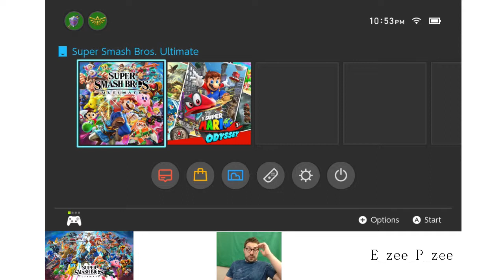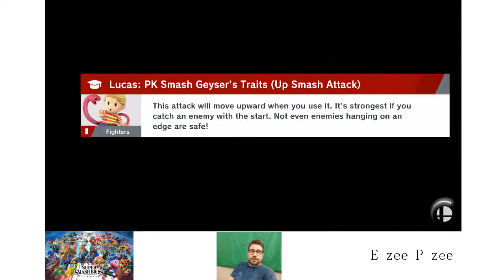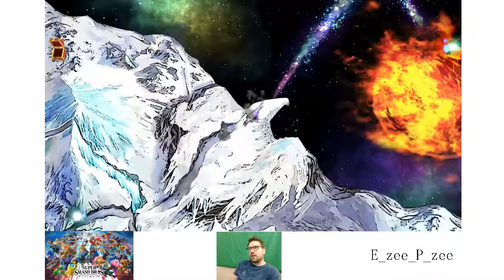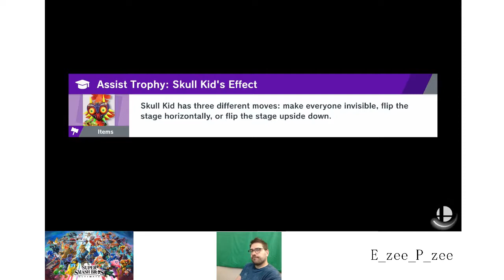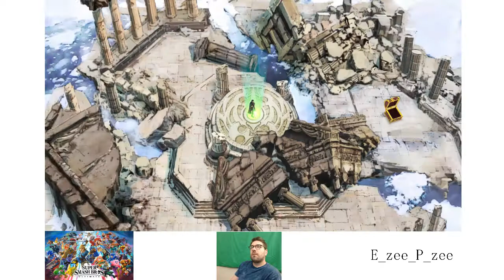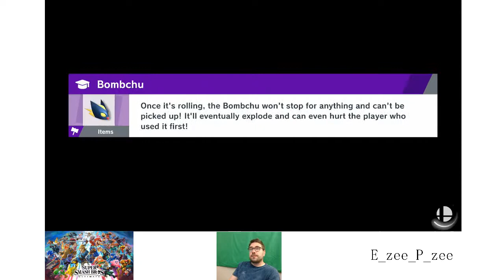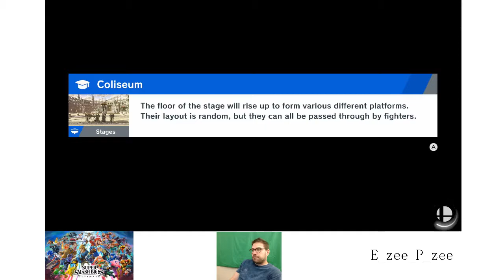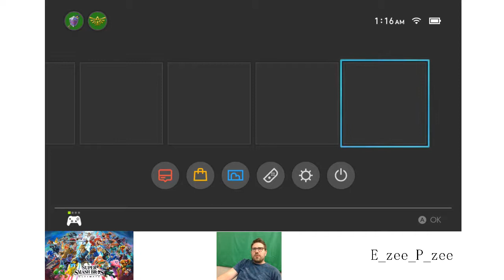Super Smash Bros Ultimate - World of Light - Part 5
First Playthrough Super Smash Bros Ultimate Switch

Twitch Stream - EzPz_Bro_